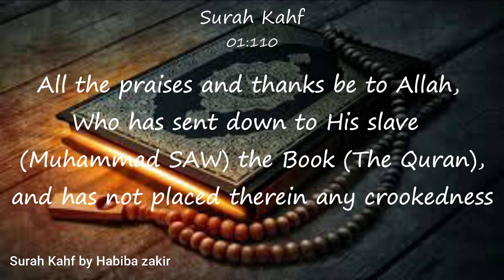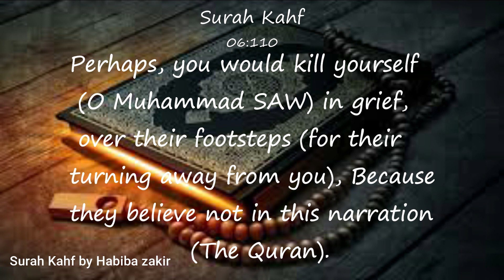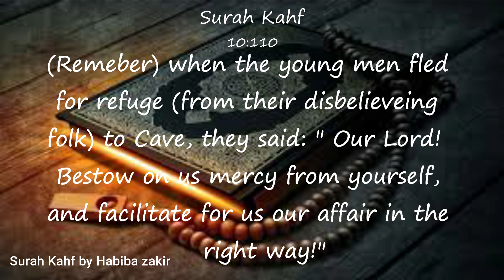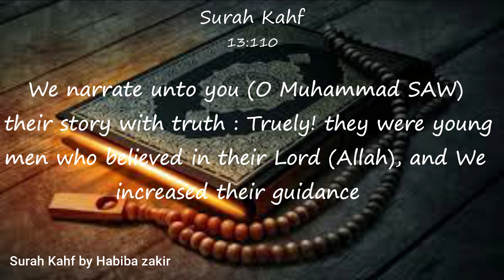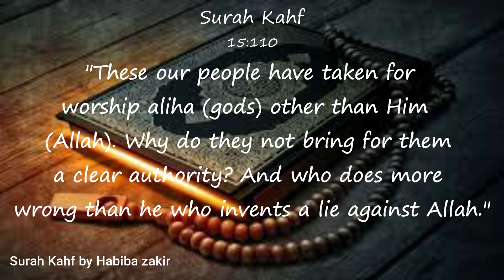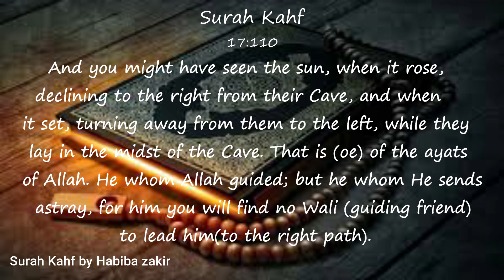💖 Surah Kahf (#18) By Habiba Zakir | With English Translation | 2020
Assalaamualaikum. Mashalllah, this is a very beautiful recitation of Surah Kahf by our sister Habiba Zakir. She is from India. Mashallah, she has a very heart touching voice. I hope sister Habiba will share more surah's in her voice so that we will be able to listen to her beautiful voice.

Instructions for sending the Nasheed / Qirat / Poem :-

1. Must need your parents permission
2. IN  the Gmail These are the things you should write:

For the subject, you will write, "Nasheed by (Your name)"
Name:
Gender : (Boy or Girl)
Grade: _(Not that necessary)_
Which country you live in : _(Not that necessary)_

Note: I got a lot of Mails so if you gave me your Recitation, Poem or nasheed then it might be late for me to post it in YouTube.